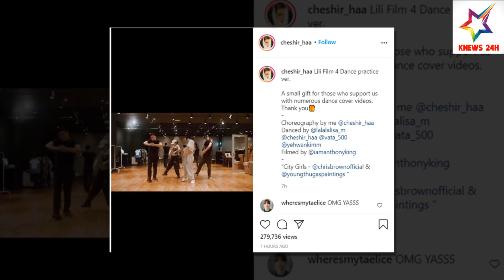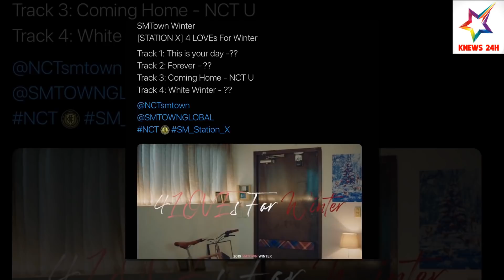Tin KBIZ Hôm Nay: Lisa BLACKPINK Khiến BLINK Vỡ Òa Khi Lộ Đoạn Video Tập Nhảy Mới Nhưng Sự Thật Thì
Tin KBIZ Hôm Nay: Lisa BLACKPINK Khiến BLINK Vỡ Òa Khi Lộ Đoạn Video Tập Nhảy Mới Nhưng Sự Thật Thì | KNEWS 24H